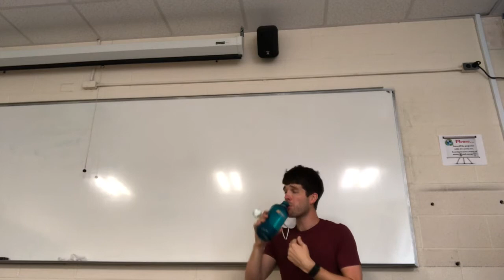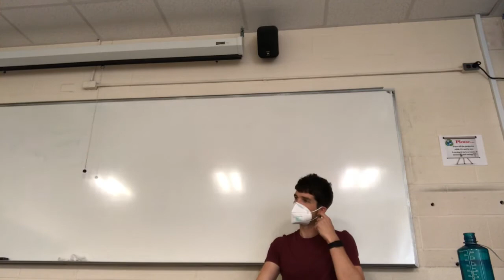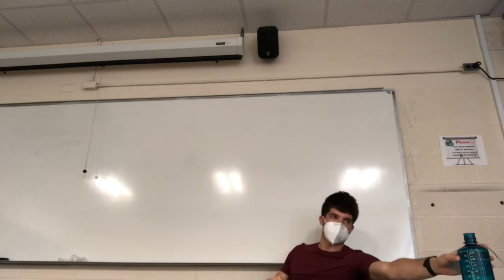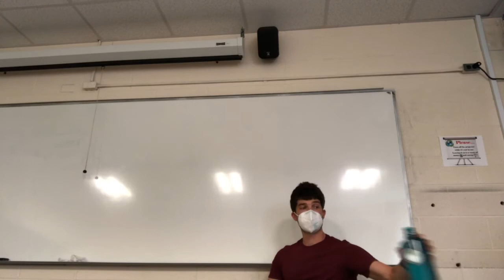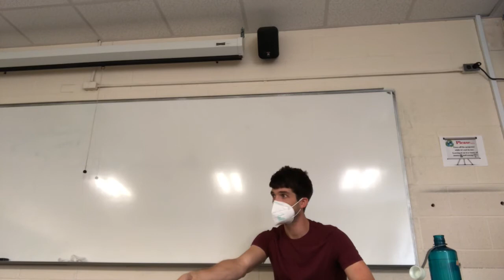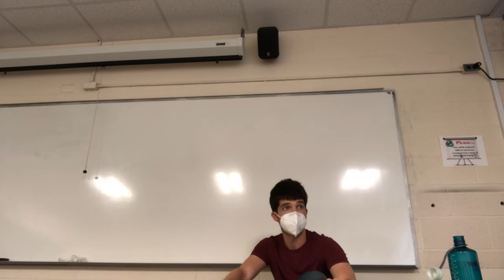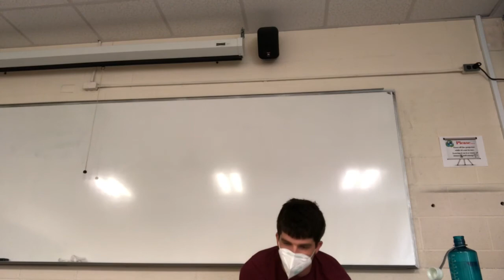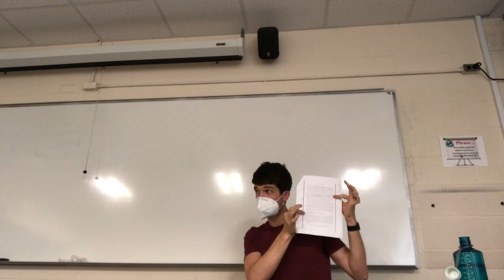9/28/20 - Vonnegut & Jarvis Intro